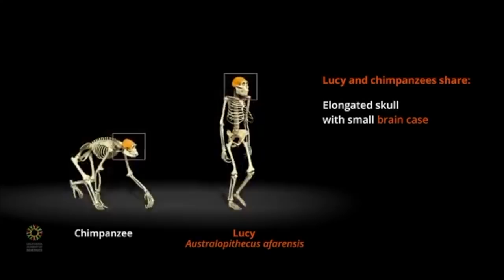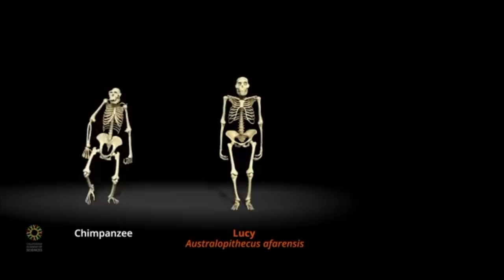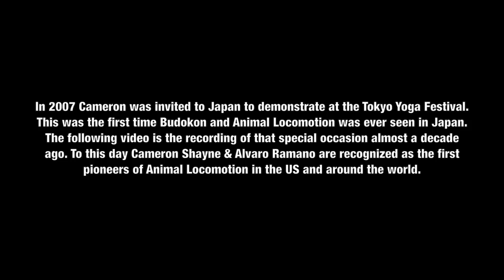Crawling Patterns & Animal Locomotion Explained By Movement Pioneer & Budokon Founder Cameron Shayne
I would like to acknowledge the innovative work of Orlando Cani which inspired much of my work.